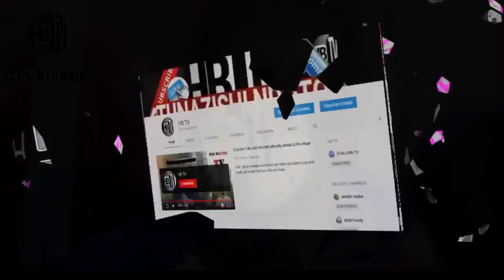DIAMOND apindua meza - aitwa msanii namba moja AFRIKA | EXCLUSIVELY